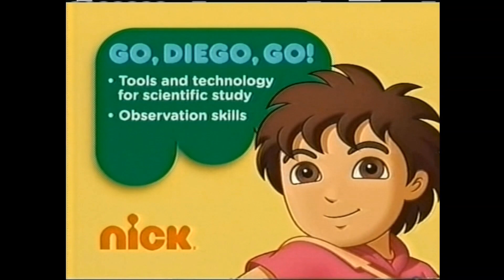Nick The Smart Place To Play - Go Diego Go! Curriculum Board (HQ Version)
Finally in HQ

Captured by me using a Dazzle DVC 100